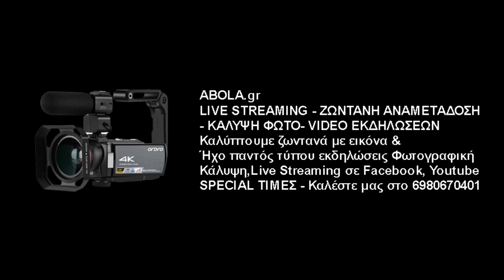Α.Ο. Μελισσίων - Α.Σ. Παπάγου | 1-0